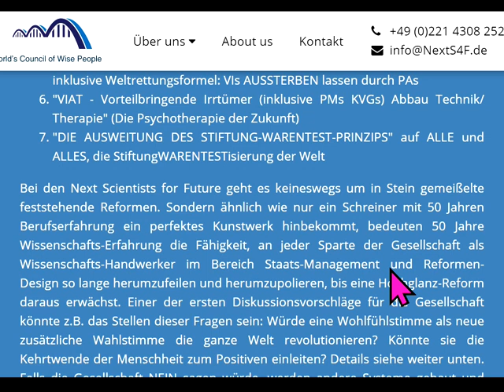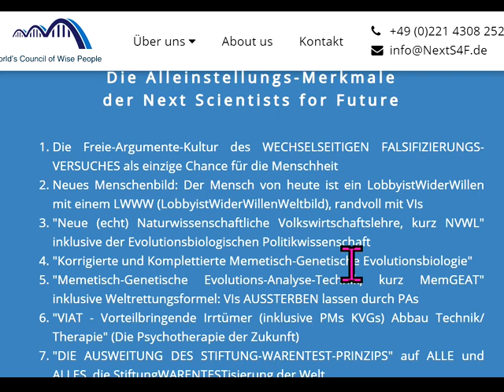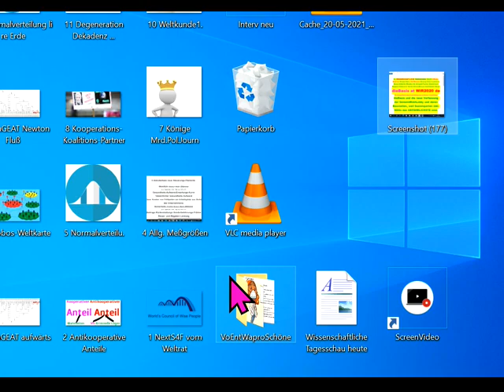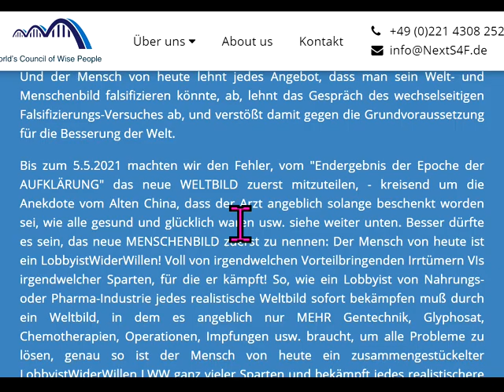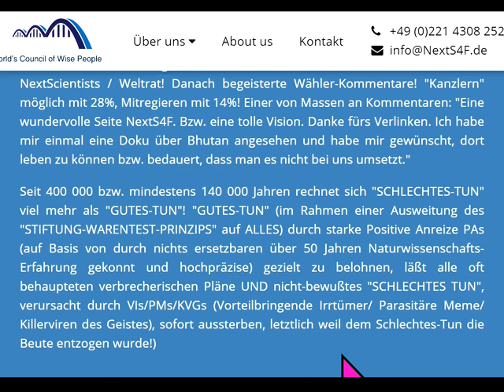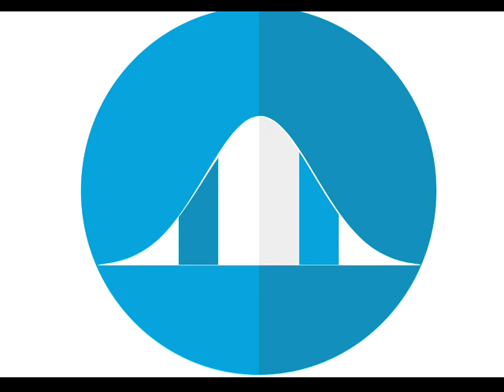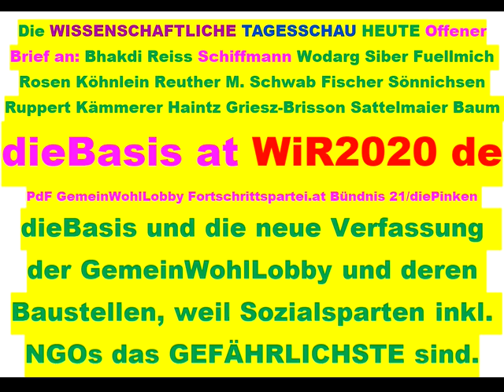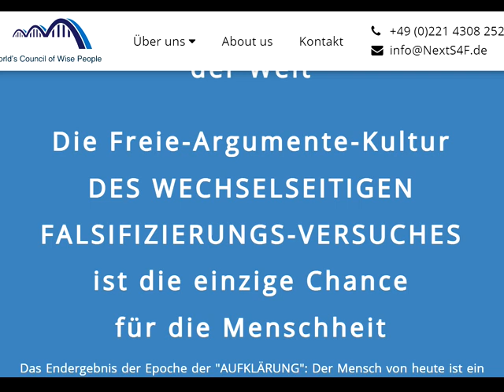Tips für dieBasis Sucharit Bhakdi Wolfgang Wodarg Bodo Schiffmann Reiner Fuellmich D Siber M. Schwab